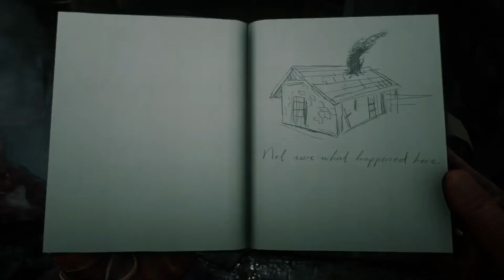Secret sur red dead rédemption 2 Fr